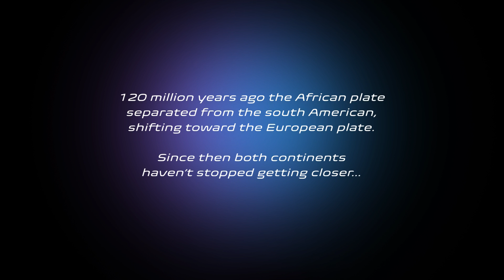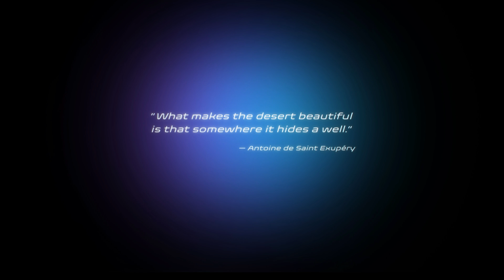voxelstudios -- Hyperloop One Global Challenge: Spain - Morocco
Video presentation of the Hyperloop connection Madrid - Tangier which includes the  challenge of crossing the Strait of Gibraltar, resolved by a floating tunnel that will not interrupt navigation in one of the world’s busiest waterways and represents a feat in engineering history.